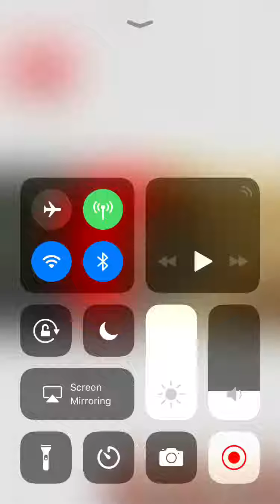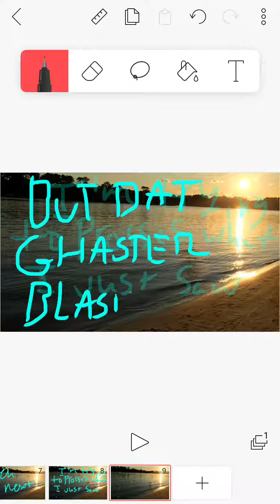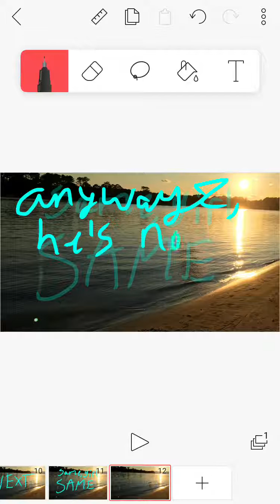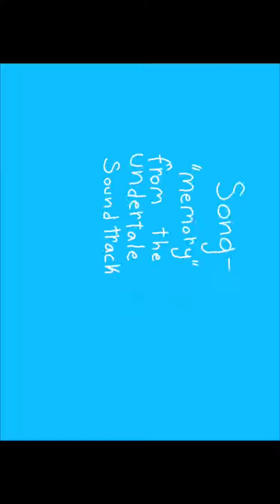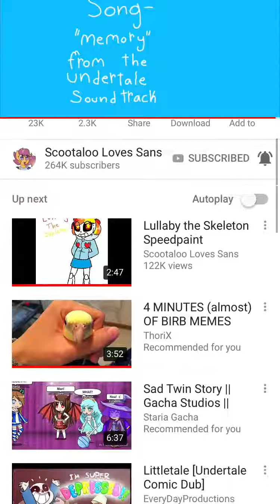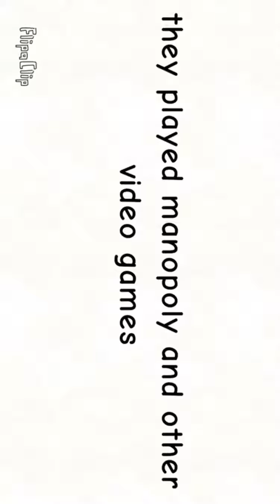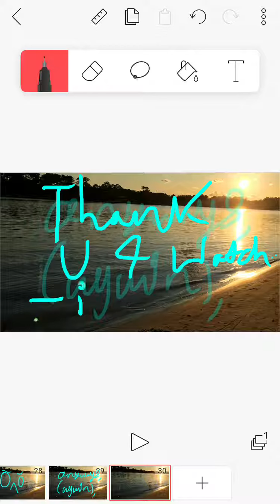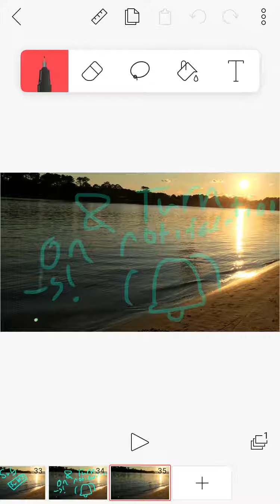Reacting to sans fangirls (I guess .-.)